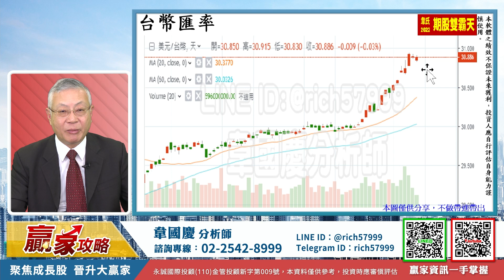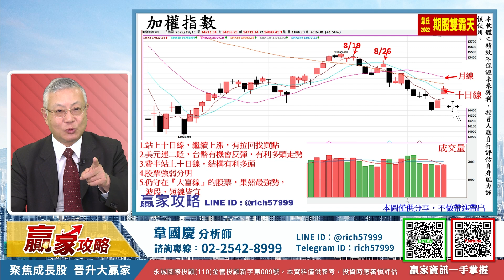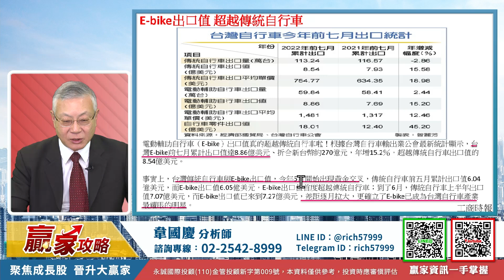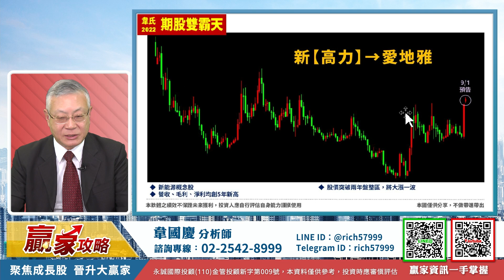台股續漲，飆股在這裡｜贏家攻略 韋國慶分析師｜2022.09.12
父親節特開【1+1雙爸天】讓你股期同步操作，增加獲利空間、同時達成風險控制！
逆風時期的「韋」一靠山
或撥打電話☎️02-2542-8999 卡位專案優惠